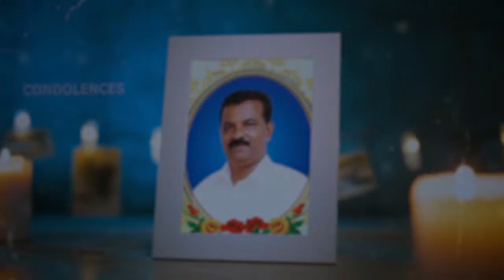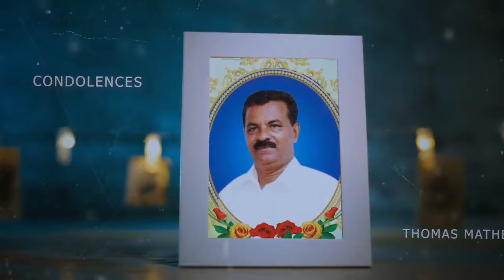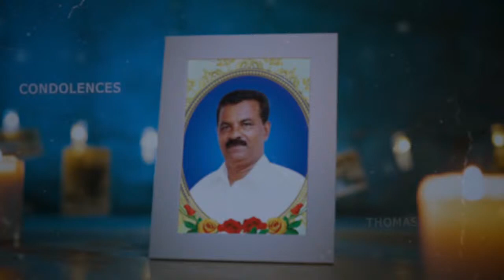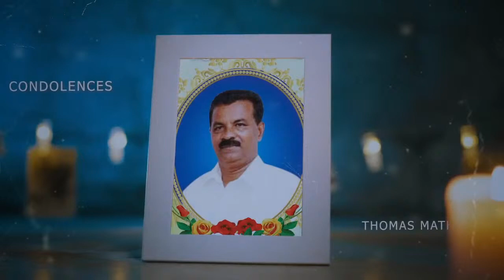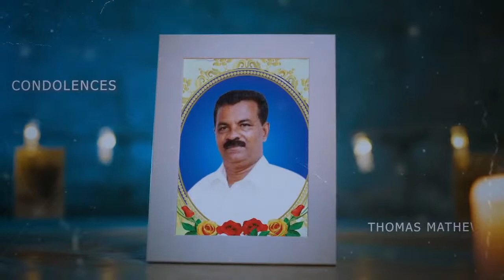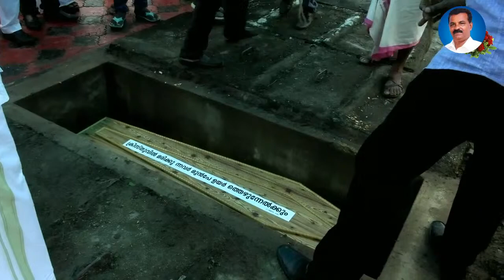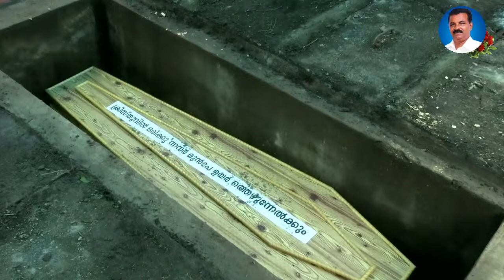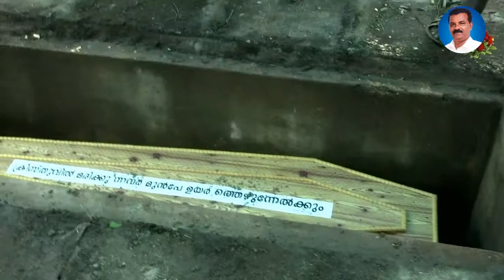THOMAS MATHEW (67) [THANKACHAN] | FUNERAL SERVICE | ON24 LIVE STREAMING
FUNERAL SERVICE LIVE TELECAST | IPC PATAHNAMTHITTA CEMETERY
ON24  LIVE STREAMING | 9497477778